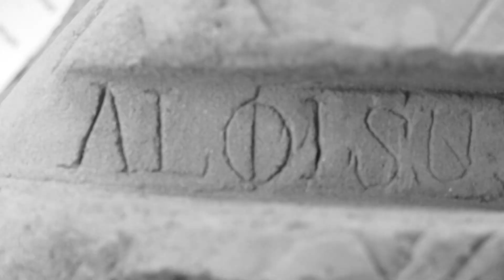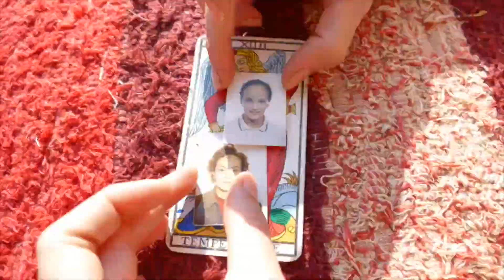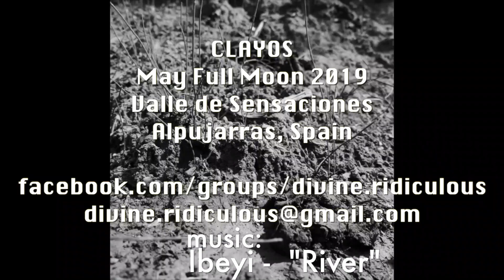Clayos!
At a low point in the lofty Alpujjaras mountains, in the historical region of Andalusia in Spain, opening like a cupped hand, the Valle de Sensaciones (Valley of Sensations) lies in a gulf between mountains and hills, a living fossil record of powerful geologic and fluvial forces. The valley is inhabited by an edge-dwelling tribe of change-makers pioneering an alternative lifestyle. Dotted around this remote and slender valley are tree-house dwellings, natural-build structures, various domes and lodges, antique mobile homes, and caves. Even at the hottest time of the year this is an area of shaded plenitude, amassing rainfall and providing rich earth, fruits, and plentiful CLAY. This clay will be the subject and object of an embodied and artistic exploration of our wild nature, our dance, our craft, our voice and our clown-spirit, entitled:

Here in the womb of the land we will discover ourselves at our most earthy, messy, and humble.

The word 'humble' is derived from the Latin ‘humus', meaning ‘earth’. ‘Clown’ is also cognate with ‘clod’, a noun that can describe both a lump of clay, and a simple person. Connecting with the mud, this workshop will give time for simplicity and humility. Connecting with how little we know and remaining innocent and playful, we will take time to connect with where we come from and where we will end up. It will be a time to get our hands dirty, to leave aside the perpetual reasonings of the mind in favour of using our hands to make objects and our bodies to sing and move. Here we will dig our bare bodies into the earth itself. We will watch as the shapes of spirits form themselves into masks our hands. We will ask the landscape to dance our bodies, feeling the clay drying on our skin and transforming us; we will build altars and find magic places in the wilderness to make art for it’s own sake, with no audience other than the trees, the birds, the mountains, and the sky. Over 7 Days, as the ripe midsummer moon climbs to fullness at the end of June, we will create rituals to honour the earth itself, explore our playful nature, unplug from the wired world, build fire and sing, be silent or weave tales, and just be the simple humans we are.

During our process we will

- Work every day with the clay naturally occurring on the land.
- Create installations and altars in nature
- Journey into the wilderness and explore our wild nature
- Use clay on our bodies
- Make masks
- Meditate, stretch and observe a period of silence every day.
- Unplug from the wired world
- Play and be silly, pray for our clown spirit inhabit us, perform for each other.
- Dance Butoh
- Craft rituals, feasts, and transformational poetic acts
- Sing and encant together
- Sculpt
`- Enjoy the natural spa, indulge in massage.
- Sleep in the wilderness and enjoy natural accommodations such as treehouses, caravans, caves and domes.
- Cook and eat together

Sliding scale pricing/exchange, from €220
Concessions are available to those who inscribe earliest

Getting there
Sensaciones.de/node/69

Daniel Hernandez is an itinerant mischief-maker exploring the ritual roots of performance. Harnessing archaic/ shamanic clown and mask cosmologies, his workshops provide fascinating and colourful routes into individuation: containing a vast treasure-box of rituals, dance, liminal states, grotesque archetypes and clown-lore. His performances, projects, ceremonies and workshops draw upon a wide variety of related traditions: These include Dance, Clown, Bouffon, Butoh, Contact Improvisation, Tao/Tantra, Vodou, Mask, Psychomagic, Art, Sacred Sexuality and Breathwork.